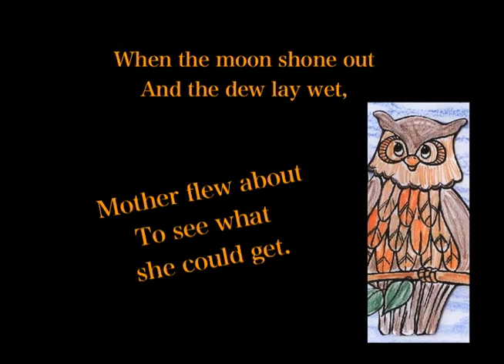The Owl from Bird Songs by Liza Lehmann 1907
The song cycle Bird Songs was composed by Liza Lehmann, lyrics by A. S., transcribed by Mary Katherine May, owner of Quality Music and Books.  This rendition uses Oboe d'Amore for the soprano vocal.  Piano accompaniment.